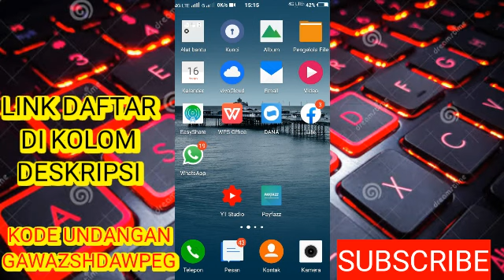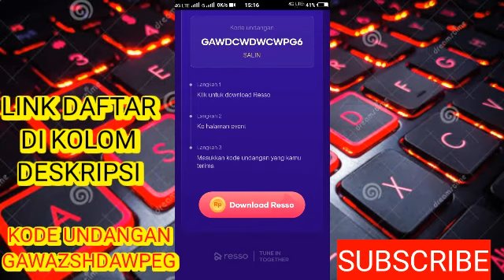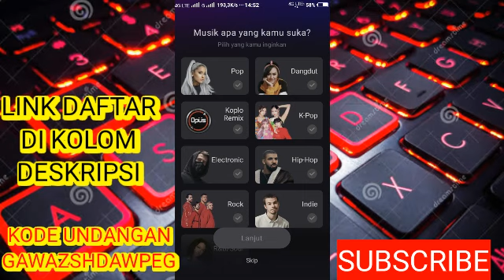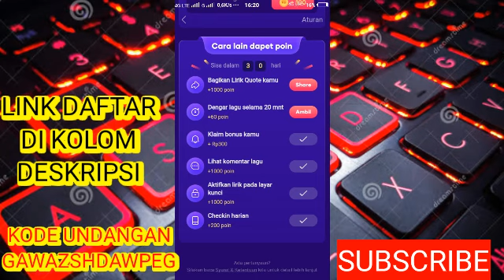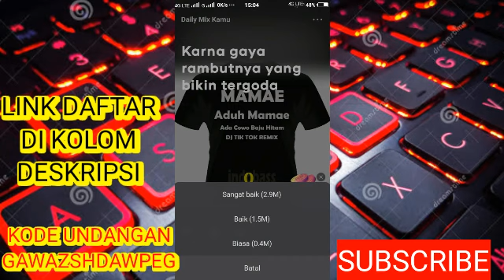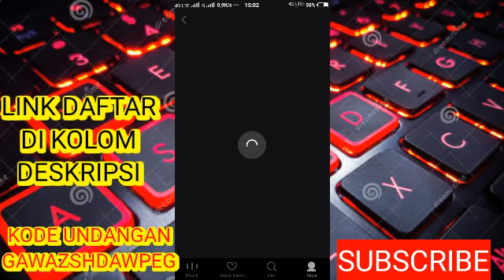DENGAR MUSIK DAPAT UANG || APLIKASI RESSO MUSIK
Kode undangan 👉GAWAZSHDAWPEG👈
Kode undangan 👉GAWAZSHDAWPEG👈
Kode undangan 👉GAWAZSHDAWPEG👈